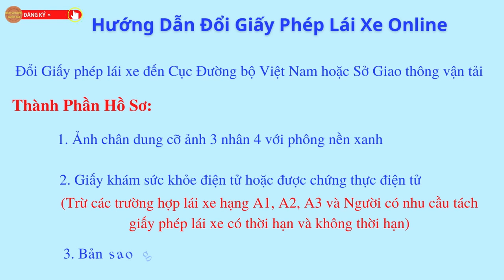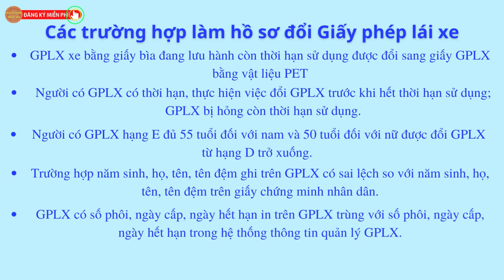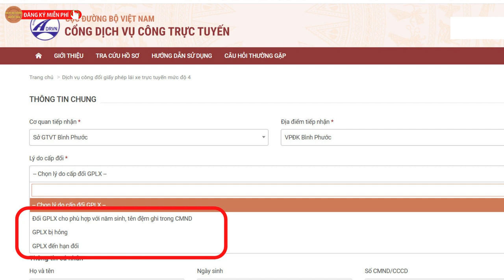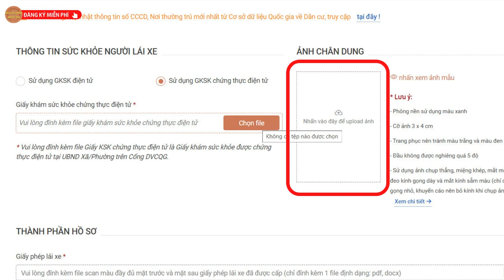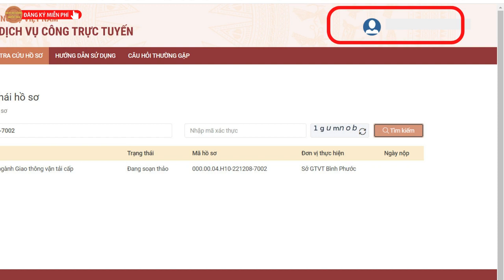Hướng Dẫn Đổi Giấy Phép Lái Xe Ôtô Xe Máy Online MỚI NHẤT - Đổi Bằng Lái A, B, C, D, E, F